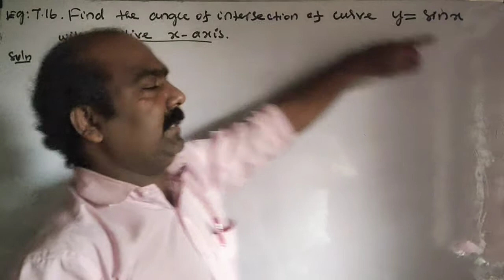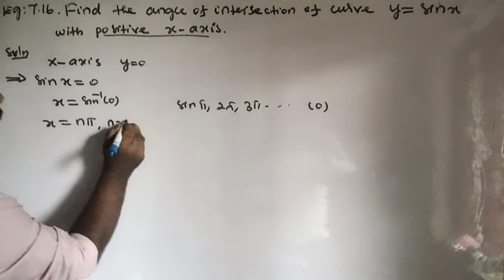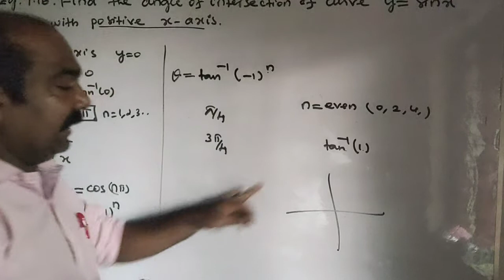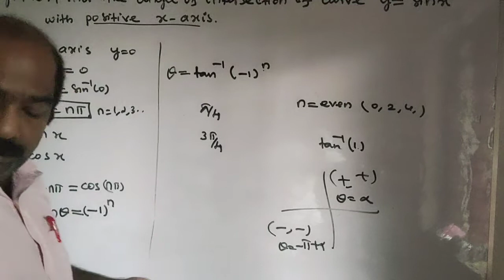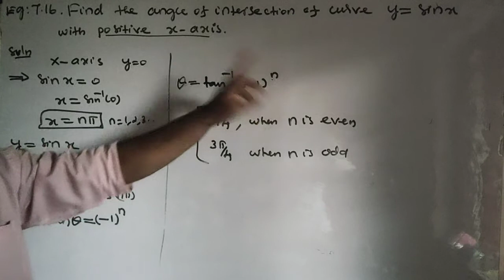#16 | 12th Maths chapter 7 EXAMPLE 7.16 online class online school e class education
12th maths chapter 7 exercise 7.2,
12th maths chapter 7 examples,
12th maths chapter 7.5,
12th maths chapter 7 exercise 7.11,
12th maths chapter 7.3,
12th maths chapter 7 exercise 7.1,
12th maths chapter 7.2,
12th maths chapter 7 introduction,
12th maths chapter 7 in tamil,
12th ncert maths chapter 7,
chapter 7 of class 12th maths,
tnscert 12th maths chapter 7,
ONLINE COLLAGES,ONLINE CLASSES,BEST ONLINE COURSES,ONLINE COLLEGES,BEST ONLINE COURSES TO TAKE